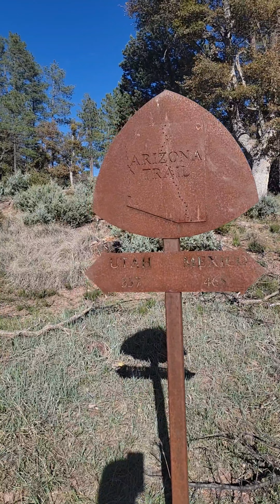AZT 2024 Day 41 & 42: Leaving Pine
4/26  My goal was to hike is many miles as I could until it started raining.  The forecast was for rain and lightning at 2 pm and throughout the day it shifted to 3 PM, 4 PM, and 5 PM.  I ended up hiking 18.5 miles and setting up my tent.  I was very tired.  Just as the tent was fully put up and I was crawling inside, it started to rain.  It just sprinkled but the wind is blowing at  19-34 mph. There is a possibility of lightning from 5 pm - 7 pm.  The forecast was for a low of 29°, so I slept with my water filter and battery pack.  Tomorrow the forecast is 42/33 With the rain/snow mix from 7pm tonight until 5 pm tomorrow. Which means I may just stay in my tent all day.  I leap frogged with Cheez-it and Romana throughout the day.  I don't think Cheez-it will hike this far and I think Romana is ahead of me.  I'm all bundled up now in my sleeping bag and it's time to have some dinner.  We had some very big thunder followed by hail.  By 8 pm there was an inch snow.  Lightning continued on for hours, but I didn't hear thunder.  I kept beating on my tent to shake the snow off.  On the PCT there were many that had their tent collapse due this now.  I definitely didn't want that to happen.

4/27  When I woke up at 6am It sounded like rain but it's just the snow melting off the trees.  The temperature was 35°.  The forecast for today is 45°/32° and precipitation starting at noon, winds at 10 am - noon 13-24 mph, lightning possibility Noon - 5 pm.  I can't afford to be wet since my only other set of clothes is a pair of shorts and sunshirt, so I will stay put in my tent today and rest.  Tomorrow the sun will be out with temperatures 57°/40°. Today's last day of the storm.

It turned out there wasn't any thunder or lightning today.  It was a occasionally little bit windy before noon.  It drizzled all day.  I probably could have hiked once it warmed up and the snow melted.  But I enjoyed my day in the tent resting and sewing holes In my backpack.